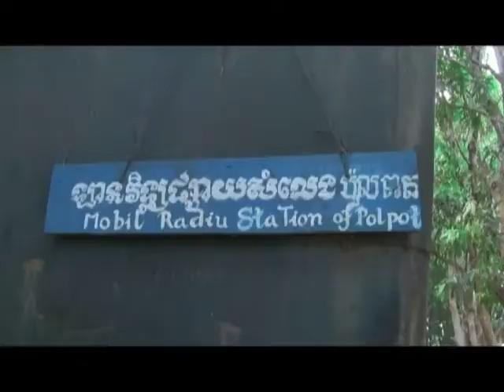road rail and bike trip CAMBODIA